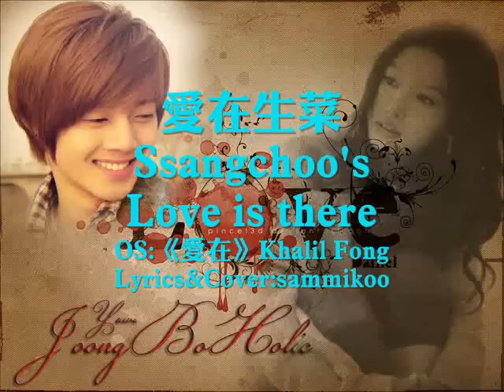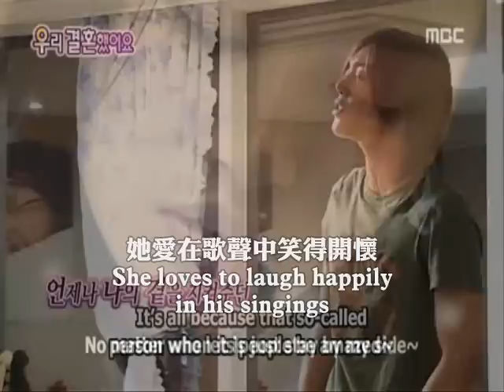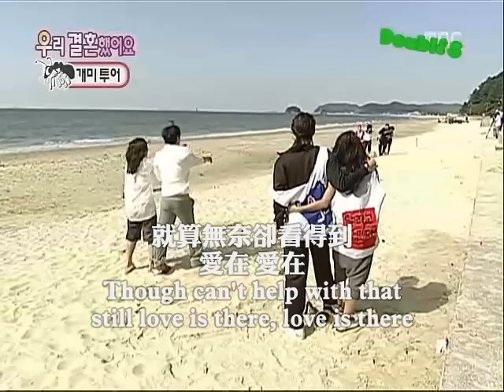Ssangchoo's Love Is There(MV)-Kim Hyunjoong&Hwangbo Couple Anniversary Tribute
This song is dedicated to all ssangchoo fans
Original songs by Khalil Fong
Lyrics by:sammikoo
Cover by:sammikoo

I was soooo surprised to see my video was posted on soompi, and I decided to put both chinese and english lyrics in this MV so that you guys can get what i meant...

thanks to all adorable and adorkable ssangchoo fans, it's really a great joy to know all of you, ur spazz really made me believe that love is all around.

high 5 and to the world!